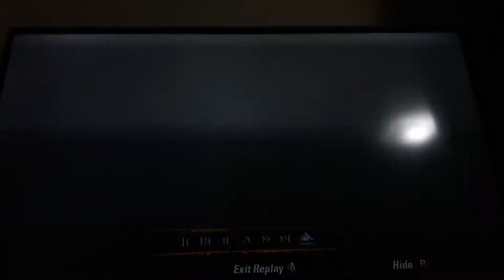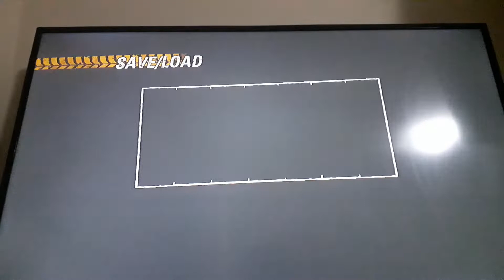Burnout Revenge XBOX 360: Traffic Attack Rank 10 Sunshine Keys Long R $7,689,400 World Record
I didn't waiting for get it in this run, got very surprised :O

Car used: Nixon Special

                     Vehicles crashed:
Cars:                          607                $1,251,000
Vans:                           99                   $230,850
Trucks:                      148                   $813,325
Buses:                         21                      $63,000
Articulated Lorries:     8                      $81,000

 System: Xbox 360 Super Slim Version NTSC 60hz
By: Xtreme Plays